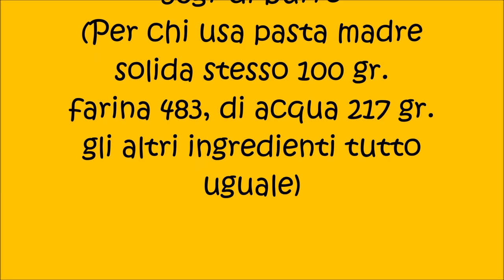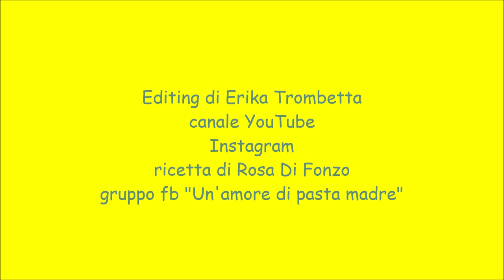pane senza impegno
INGREDIENTI :
500 GR di farina, usiamo una farina con forza, da una w 260 fino ad una con w 280.
50 gr di zucchero.
8 gr di sale
200 gr di acqua
100 gr di latte
50 gr di burro
100 gr di licoli.
Occorre uno stampo da plumcake.
Per chi usa pms : stesso 100 gr.
Farina 483, di acqua 217 gr. Gli altri ingredienti tutto uguale.
Per la cottura: forno a 180° per 20min. poi altri 20 min. a 160°